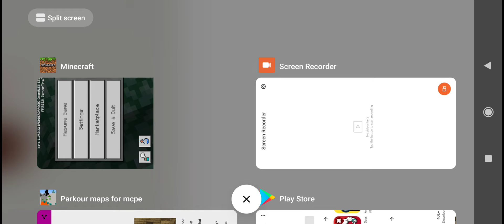I am noob in Minecraft parkor